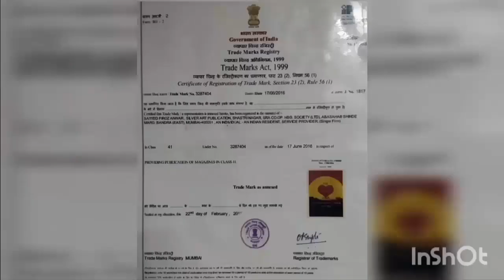कोविड-19 के प्रकोप के कारण कई दिनों से बंद पड़े टूर अब फिर से शुरू हो गए हैं